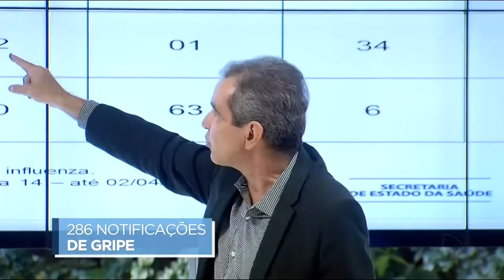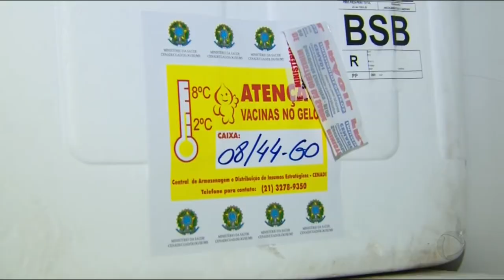DR - Gripe x dengue: Sintomas e diagnóstico - 13-04-2018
Sintomas parecidos, tratamentos diferentes. A dengue e a gripe são causadas por vírus que estão circulando no país e levam população a lotar os postos de saúde. Em Goiás, onde nove pessoas já morreram este ano por causa da gripe, a campanha de vacinação começa hoje.